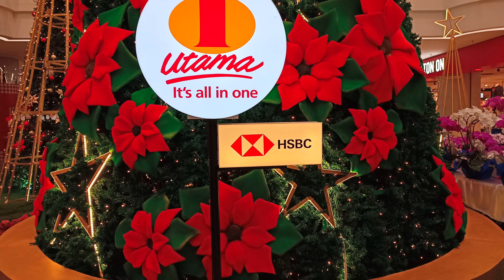1 Utama Old Wing Christmas Deco 2021